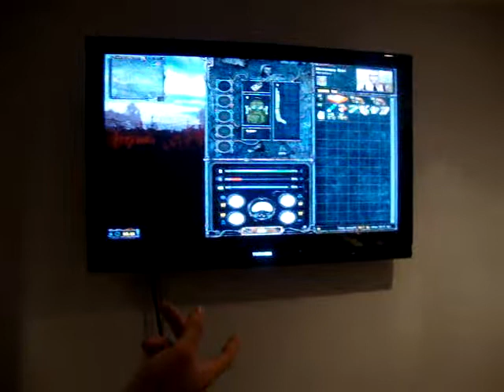Etienne and Carson play Rejean's game.MPG